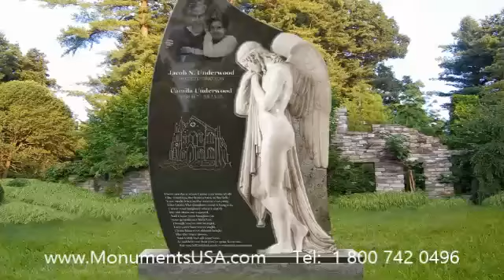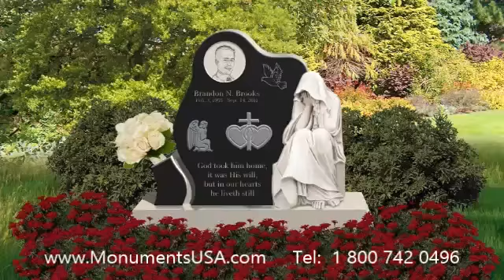Funeral Monuments For Fathers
memory verse Forest Acres SC
mausoleum Forest Acres SC
headstone Forest Acres SC
monument Forest Acres SC
memorial Forest Acres SC
tombstone Forest Acres SC
tombstone maker Raymond NH
gravestone maker Raymond NH
memory verse Raymond NH
mausoleum Raymond NH
headstone Raymond NH
monument Raymond NH
memorial Raymond NH
tombstone Raymond NH
tombstone maker Morro Bay CA
gravestone maker Morro Bay CA
memory verse Morro Bay CA
mausoleum Morro Bay CA